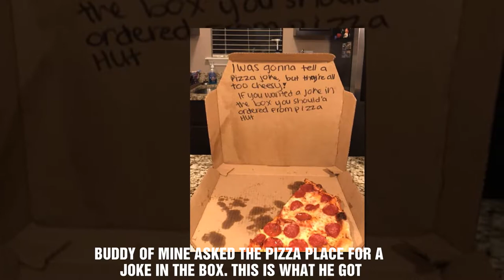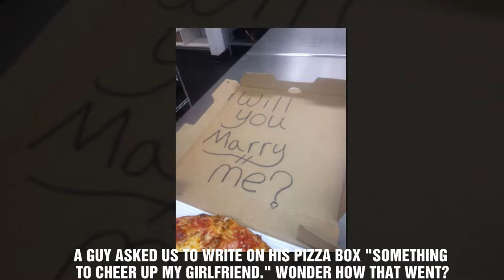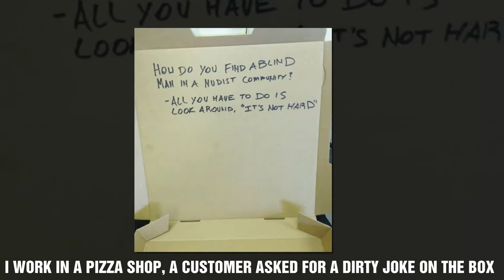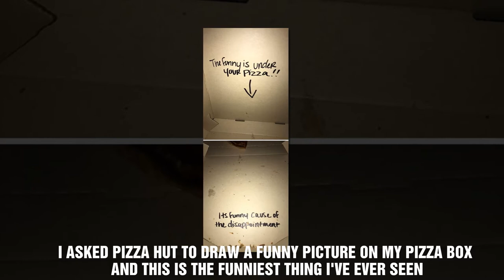Times Pizza Places Absolutely Nailed Drawing Requests